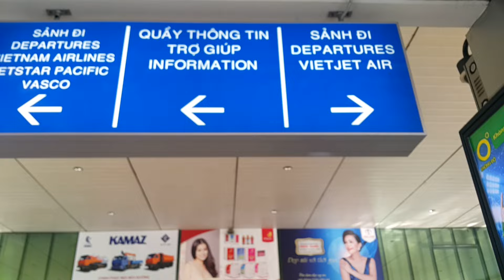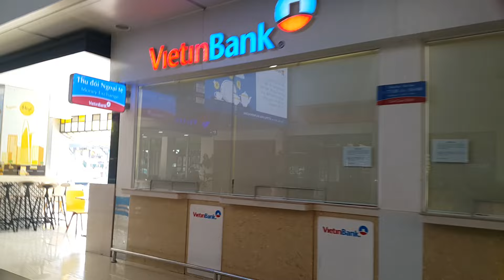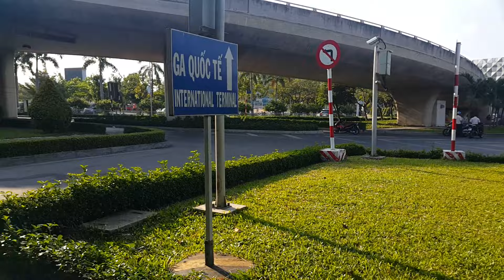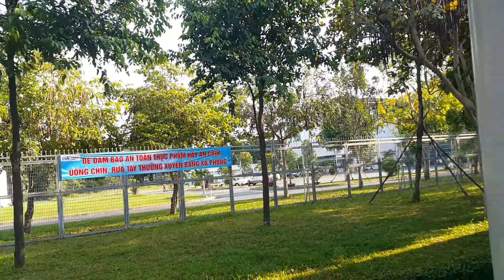Phi trường Tân Sơn Nhất, Sài Gòn sáng 21.4.2017(8)